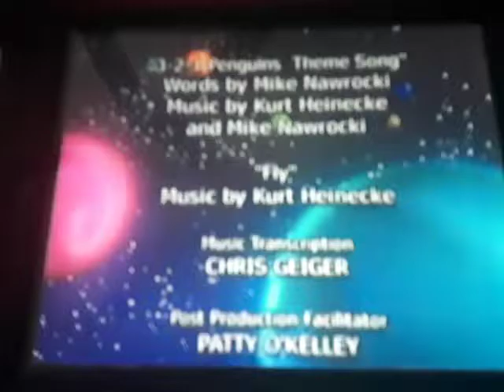2000 Big Idea Productions, Inc.